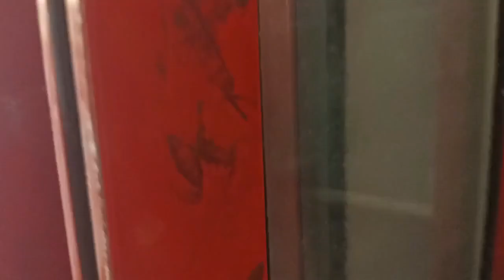Wrost Journey Gomti Express || *delhi to lucknow train journey